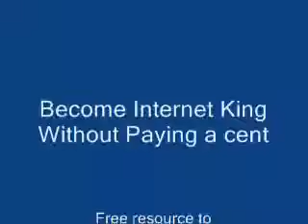Dhanno ki aankhon mein hai - Kitaab - DoctorKC